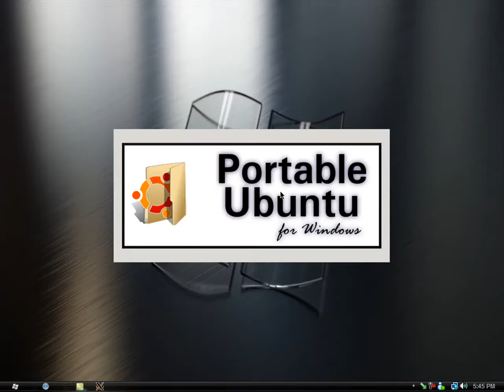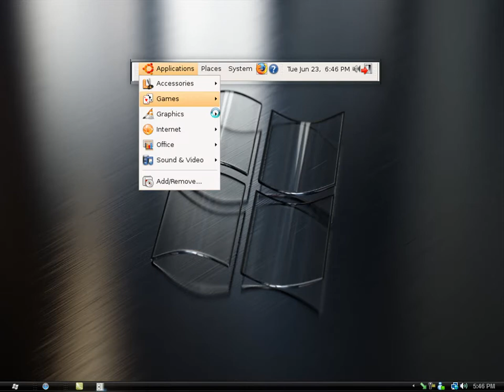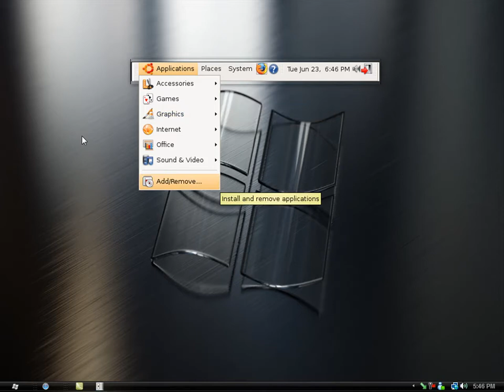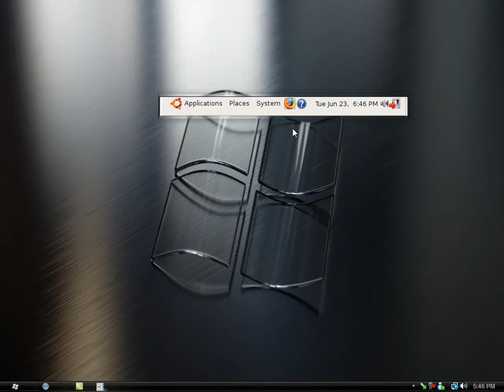Portable Ubuntu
Just thought i would Share One of my Favorite Virtual Toys With you guys! tell me what you think!